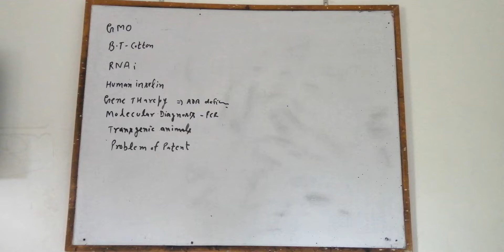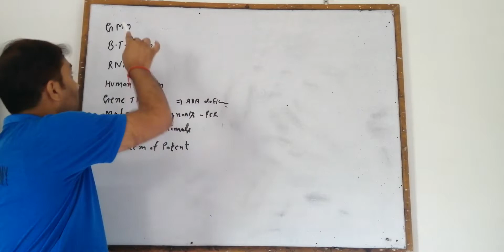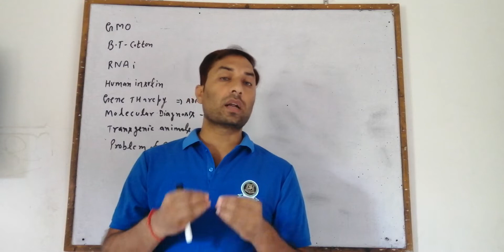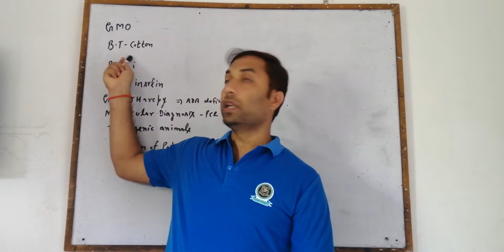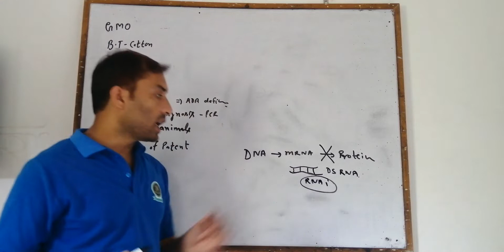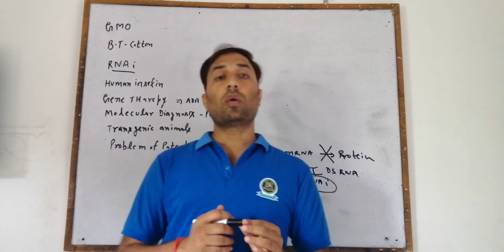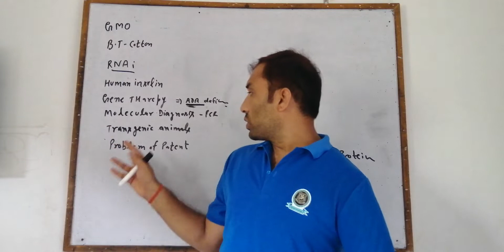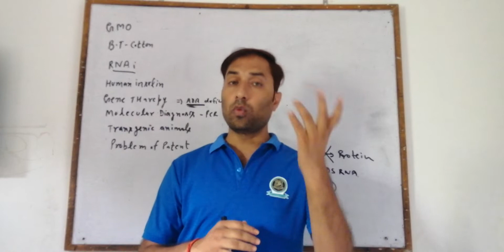29 August 2020